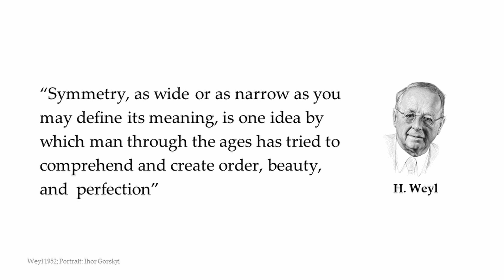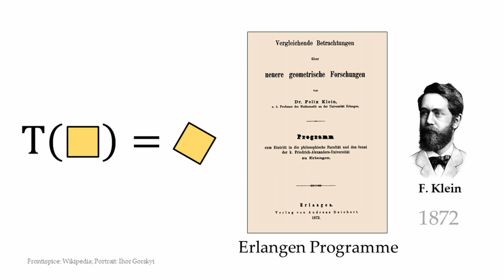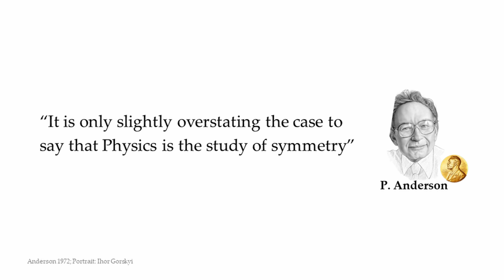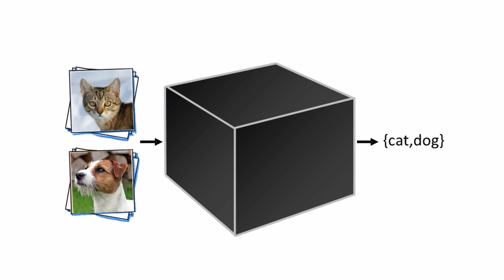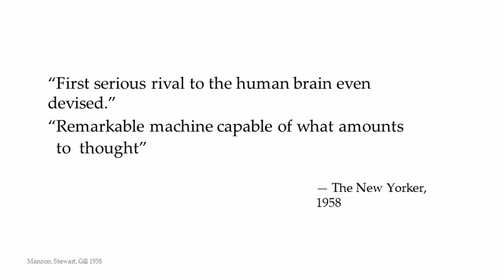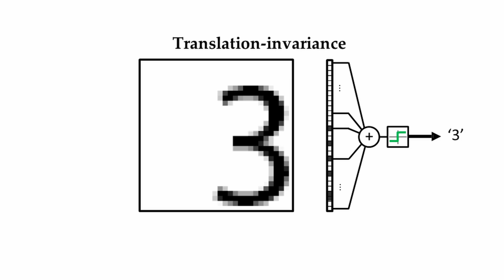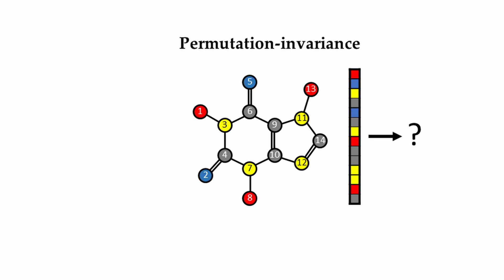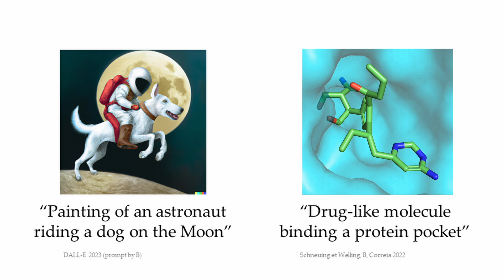How geometry advances drug design and AI | Michael Bronstein | TEDxWarwick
Professor Michael Bronstein offers curious audiences an insight into the elaborate and pioneering world of geometric deep learning. Professor Michael Bronstein is one of the world-leading pioneers in the field of Artificial Intelligence. As the DeepMind Professor of AI at the University of Oxford - and the head of Graph Learning at Twitter – his work on geometric deep learning is truly shaping the future. His work has merited a myriad of awards, including the ‘World Economic Forum Young Scientist of the Year’ (2014) and the Wolfson Society Research Merit Award (2018). This talk was given at a TEDx event using the TED conference format but independently organized by a local community.